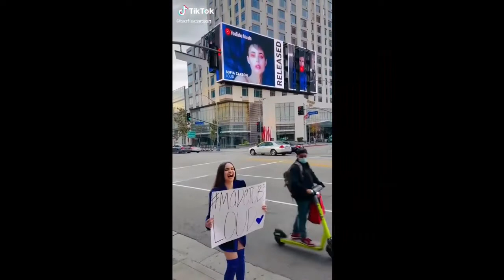Sofia Carson Candids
Sofia Carson